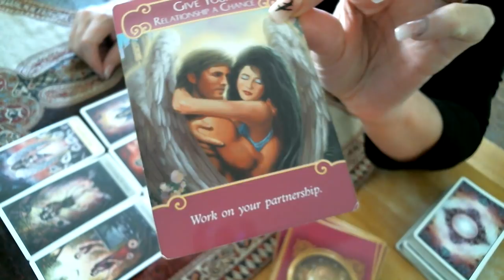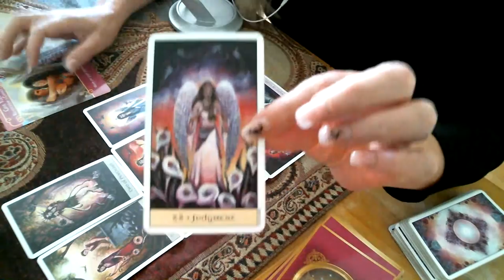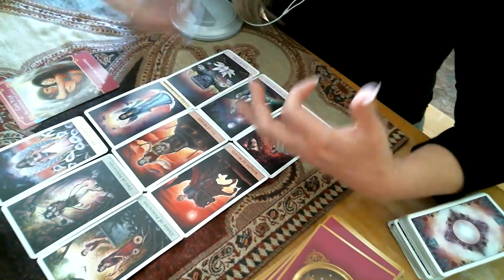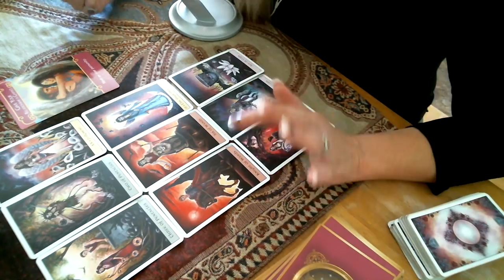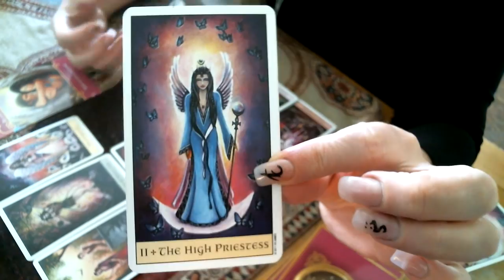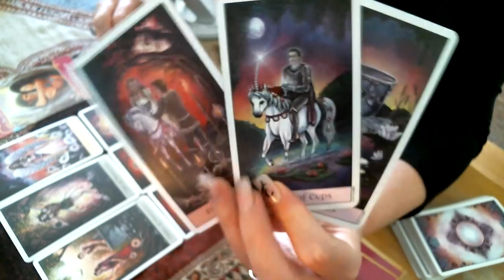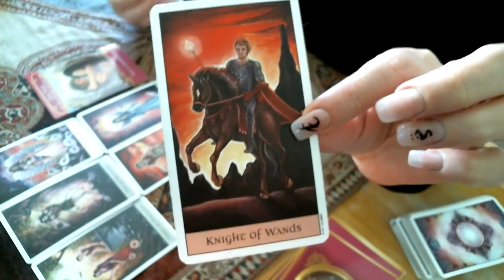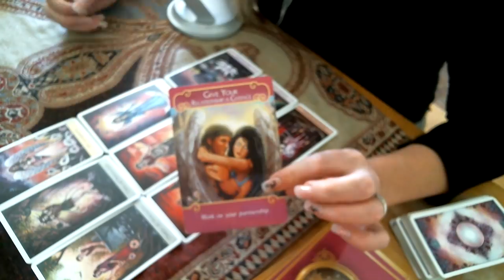~Leo Love ~ June July & August 2018~ This Relationship Gets Fixed